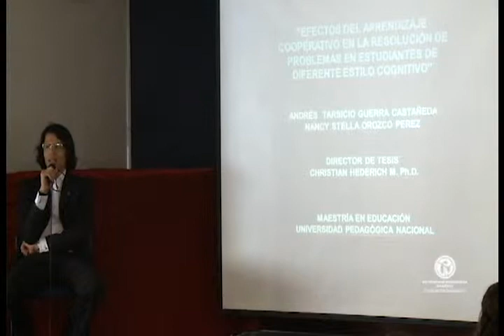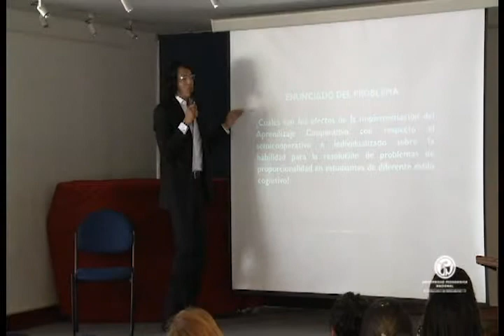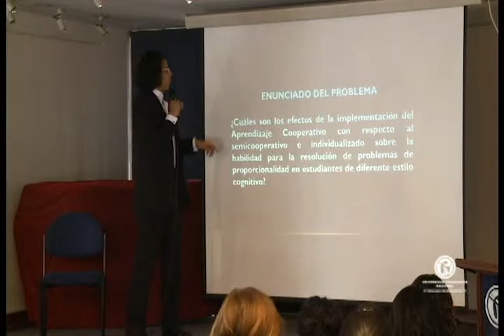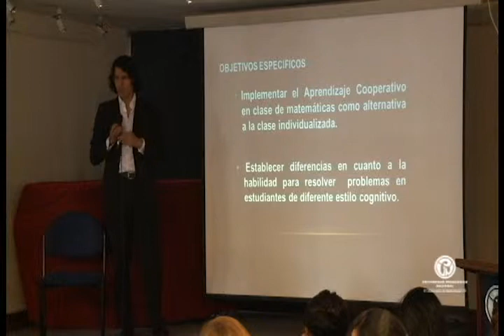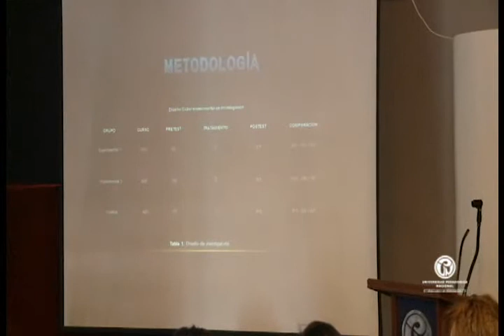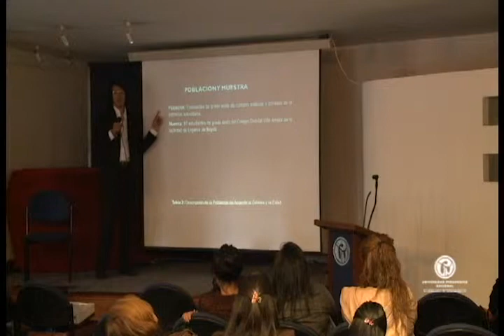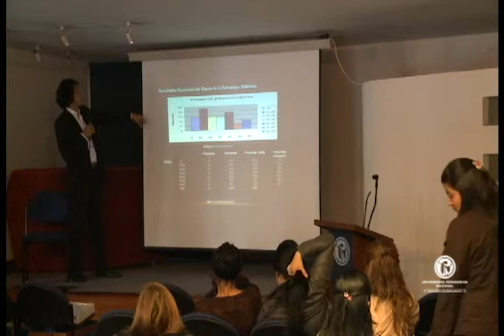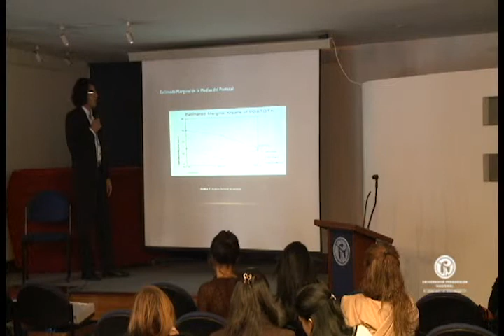Seminario de Artes y Lenguaje. Efectos del aprendizaje cooperativo en la resolución de problemas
IV Seminario de Artes y Lenguaje. "Efectos del aprendizaje cooperativo en la resolución de problemas en estudiantes de diferente estilo cognitivo."
Por: Prof. Andrés Guerra